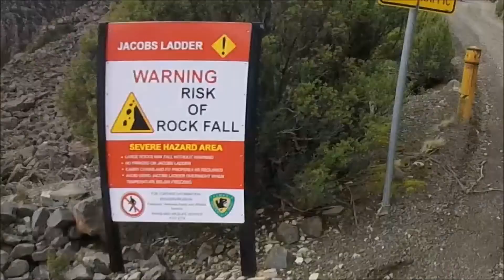The Long Ride 2017 - Jacobs Ladder